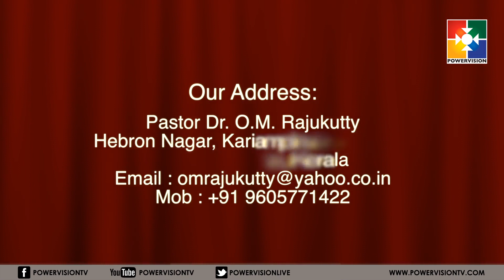Yugandhya Sandhesam| Rev. Dr.O.M. Raju Kutty | Powervision Tv |Epi #05